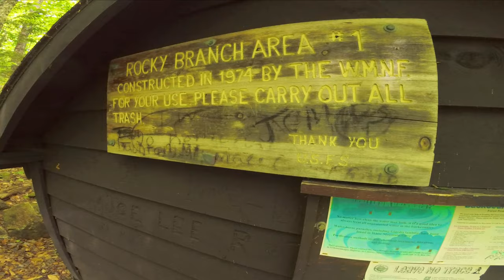Mountain Life: Trail Running To A Backcountry SHELTER In New Hampshire.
Mountain Life: Trail Running To A Backcountry Shelter In The Dry River Wilderness. New Hampshire.
On This run I couldn't stop tripping over my own two feet ha ha! But Rocky Branch Trail is a nice trail to just cruise through Mount Washington Valley Of New Hampshire. Home of the worlds worst weather and highest recorded winds. We visit a backcountry shelter for a snack and dip in a secluded river spot.
   Nikki and I had a crazy week of work and didnt have much time to film but still wanted to get something fun out for our weekly monday video. With new access to so many great musical artists from youtubes Thematic App we decided to make it a more of a retro style music video with our limited footage and the many effects to use in the Filmora 9 editing program.  We ran out to the Rocky Branch Trail shelter, enjoyed some amazing riverside view spots and waited out a passing storm.  This quick 8 mile out and back proved to be a gem of a trail run with scenic double track and fun twisty singletrack.  Nikki does a detailed trail recap and review midway through the video that should give you an idea of what to expect out of this one. Being kids of the early 80's, we used a really cool retro synthpop band, Hive Riot, to pay tribute to those days and get you revved up to put on your running shoes and hit the trails!
We have some really fun adventures coming that we cant wait to share with you. WE'RE SO INCREDIBLY GRATEFUL THAT YOU TUNE INTO OUR GROWING CHANNEL EACH WEEK.  YOU INSPIRE US MORE THAN YOU MAY REALIZE WITH YOUR SUPPORT. WE HOPE WE CAN RETURN THE FAVOR AS WE CONTINUE TO IMPROVE AND GROW.  THANKS AGAIN!
MUCH LOVE- CALEB, NIKKI, AND BUDDY